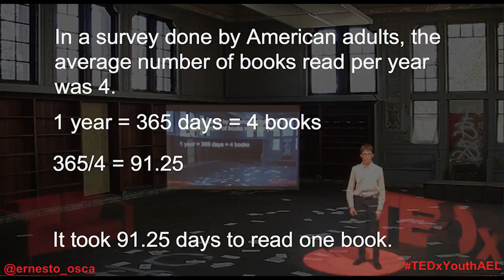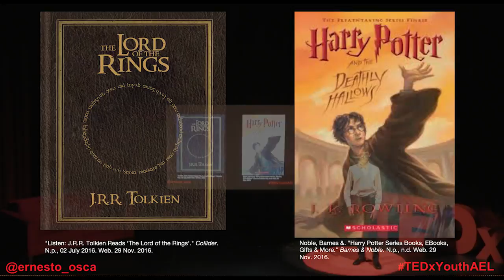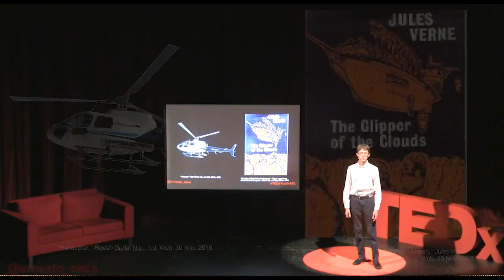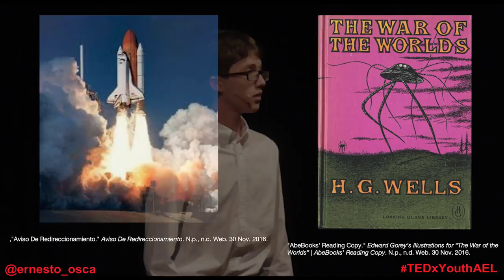How Literature Can Save the World | Julian Fernandez | TEDxYouth@AEL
Julian Fernandez has always loved to read, and wanted to share his love of reading with others.In today's society, reading for pleasure is dying. Julian wants people to recommit to reading for pleasure.  His talk discusses why people should read and how reading benefits our personal and professional lives.

Julian Fernandez is currently in 8th grade. Born in the United States, Julian has lived in the United States, Singapore, Canada, and now here in Argentina.